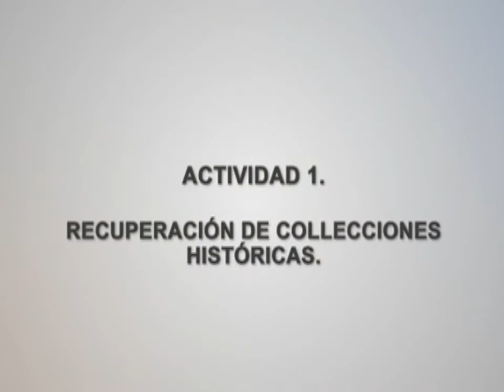José Abel Gómez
Don José  Abel cuenta que en ese entonces el agua no llegaba por gravedad a las casas y se acostumbraban mucho los arietes. Comenta sobre anécdotas de guacas y las creencias que existían alrededor de ellas, especialmente en semana santa.